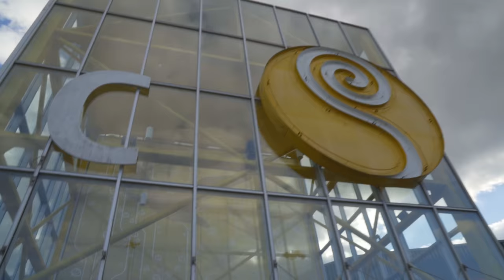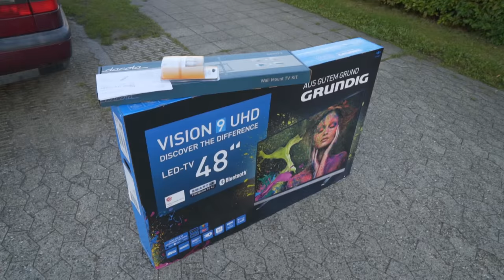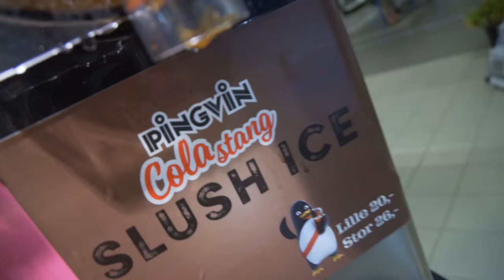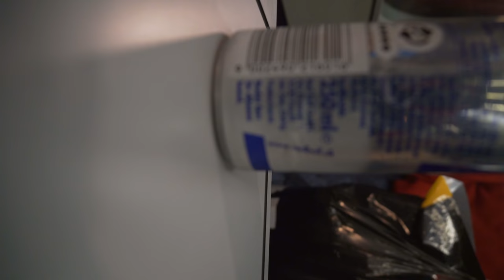SÅ DER NYT FJERNSYN!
// Casper Harding